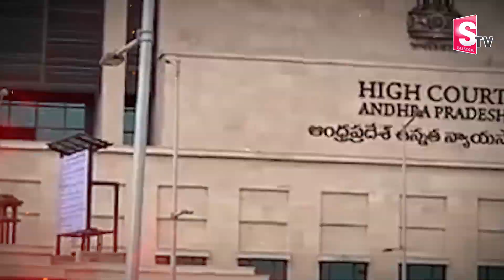నెక్స్ట్ ఏంటి.? | Chandrababu Bail Granted | What is Chandrababu's Next Step | Skill Case | Sumantv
Watch►   నెక్స్ట్ ఏంటి.? | Chandrababu Bail Granted | What is Chandrababu's Next Step | Skill Case | @SumanTV